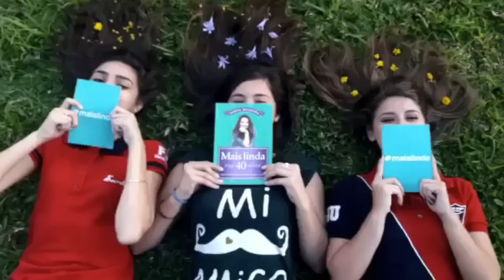Mais linda em 40 dias - Dia 2 - Um Exame Detalhado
Hoje vamos nos livrar de sentimentos que nos fazem mal...